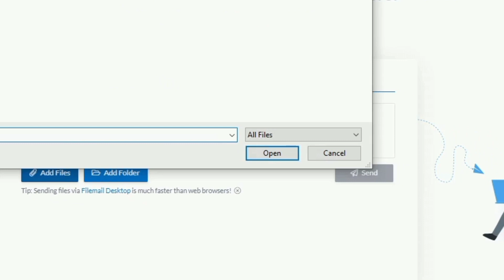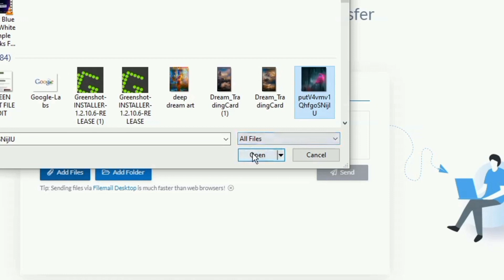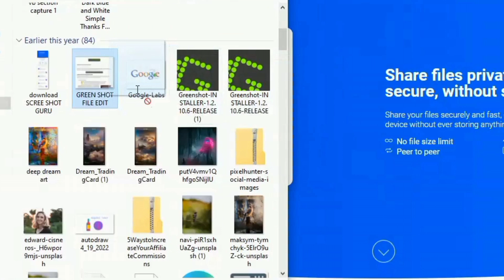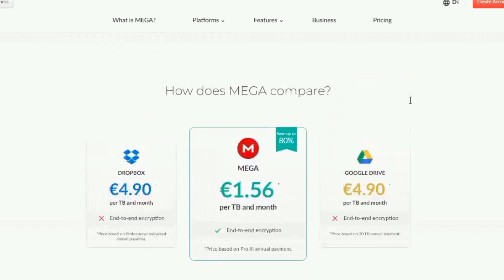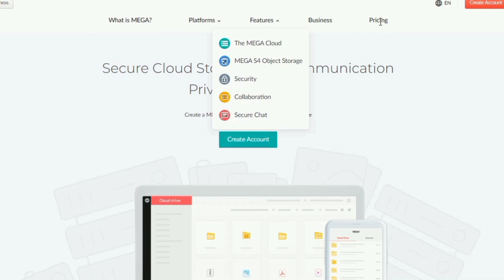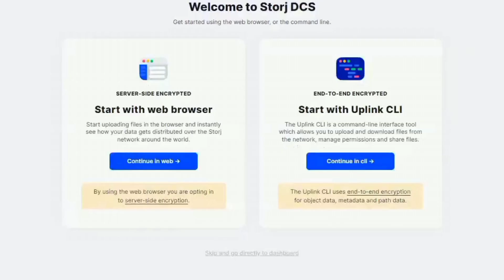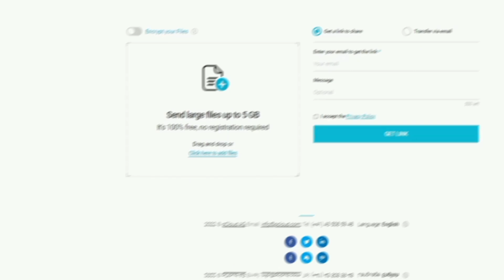Top Free Cloud Storage Services for Content Creators and Businesses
Cloud storage services are an excellent way to offload content from desktop and mobile devices, allowing users to access files on the go at a reasonable cost.
It can be difficult to transfer files over the internet. You'll be limited to a file size of 25 megabytes if you try to send a file attachment via Google Mail. You're also limited to 15 gigabytes of storage on Google Drive's free plan.
We'll look at some alternative cloud storage platforms in this video, as well as the various features that each of them offers.
You're going to get up to 170 GB for free and transfer Very large files, unlimited number of times absolutely for free.

- TIME STAMPS -
00:00 Intro.
00:33 File mail.
01:16 My Air Bridge.
02:00 Unlimited P2P File transfers.
03:10 20GB free secure cloud storage.
04:27 150GB free decentralized Cloud Storage.
05:52 pCLOUD transfer.
06:51 Watch this video next.

Links to website mentioned in the video.

Background Music
Music from Tunetank.com